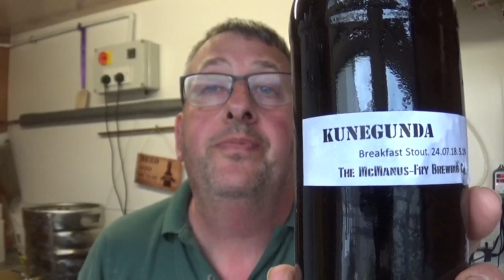Rob Fry’s breakfast stout beer review